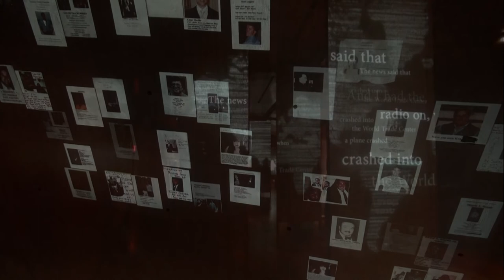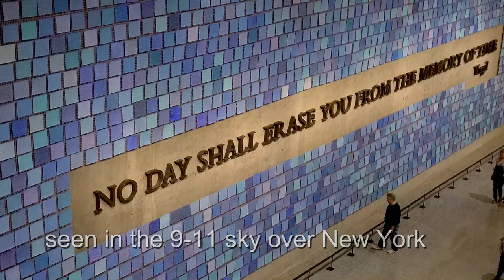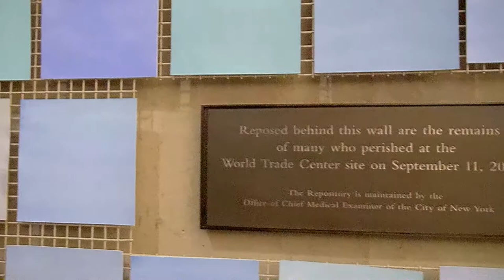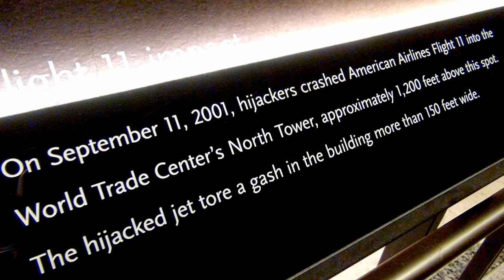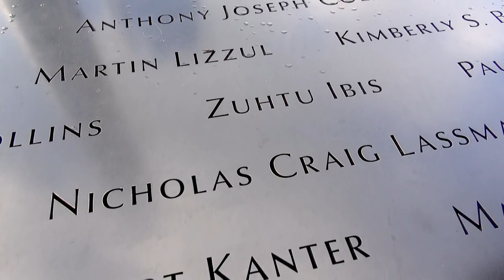9 11 memorial